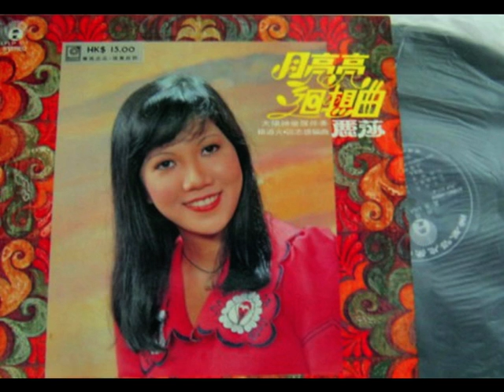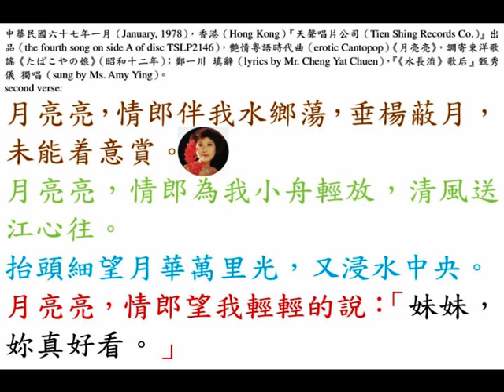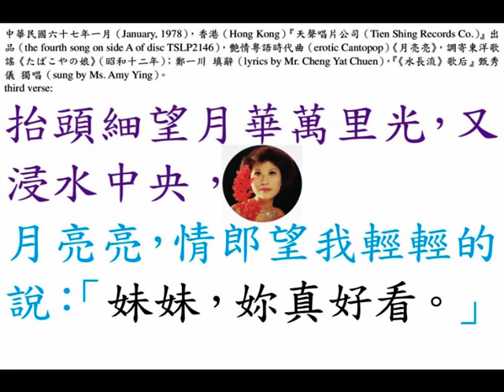甄秀儀《月亮亮》，中華民國六十七年一月，香港『天聲唱片公司（Tien Shing Records Co.）』出品。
中華民國六十七年一月（January, 1978），香港（Hong Kong）『天聲唱片公司（Tien Shing Records Co.）』出品（the fourth song on side A of disc TSLP2146），艷情粵語時代曲（erotic Cantopop）《月亮亮》，調寄東洋歌謠《たばこやの娘（煙草屋の娘）》（昭和十二年），鈴木静一 作曲（music by Mr. Seiichi Suzuki）；鄭一川（鄭國光）填辭（lyrics by Mr. Cheng Kwok Kong），『《水長流》歌后』甄秀儀 獨唱（sung by Ms. Amy Ying）。

first verse:
月亮亮，共郎步過山坡（hillside）上，浮雲（floating clouds）蔽月，未能着意賞。
山谷（valley）中，情郎（boyfriend）伴我，戀歌（love song）輕唱，歌聲美，月窺看。
浮雲（floating clouds）散後，月兒又吐光，照出影一雙。
月亮亮，情郎（boyfriend）在我鬢邊輕說：「哥心似月清朗。」

second verse:
月亮亮，情郎（boyfriend）伴我水鄉蕩，垂楊蔽月，未能着意賞。
月亮亮，情郎（boyfriend）為我小舟（sampan）輕放，清風送江心往。
抬頭細望，月華萬里（10,000 miles）光，又浸水中央。
月亮亮，情郎（boyfriend）望我輕輕的說：「妹妹，妳真好看。」